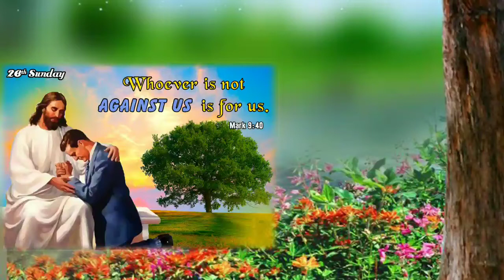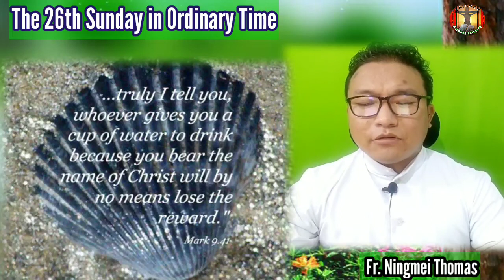The 26th Sunday in Ordinary Time _ Rongmei Catholic daily Reading Reflections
for those who missed Sunday Holy Mass or Service only